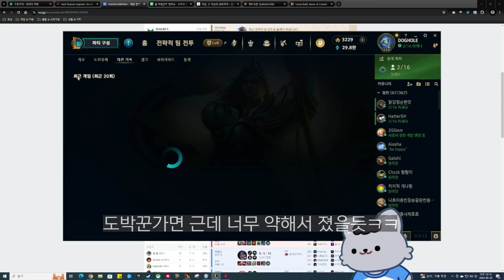대기실 라운드마다 모루가 하나씩 복사되는 돈복사 조합 일라오이&트페😬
초반에는 의미 없는데 잘 성장하고 후반되면 돈복사 스타트...
도박꾼의 칼날도 같이 가지고 버틸 수 있다면 쓸만할 듯
ㅡㅡㅡㅡㅡㅡㅡㅡㅡㅡㅡㅡㅡㅡㅡㅡㅡㅡㅡㅡㅡㅡㅡㅡㅡㅡ